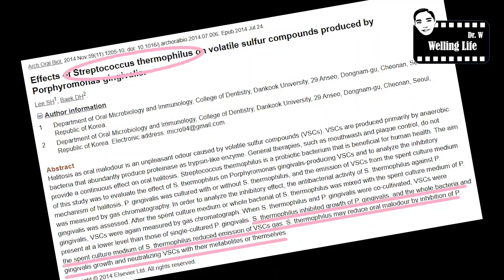논문도 인정하는 유산균으로 입냄새, 충치, 잇몸병 방지 (feat. 치과의사 피셜)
장에만 좋은 줄 알았던 유산균
입냄새, 충치, 잇몸병 방지에도
도움을 준다는 연구결과가 무척 흥미롭습니다 ㅎㅎ

신기해서 여러 유명 journal들을 찾아보는데
효과가 있다는 분위기가 대다수입니다
장을 기준으로 해서는 100억마리를 추구하는데
구강 내에 잔류하기 위해서 정확히 몇마리가 필요한지
등 정량적 연구는 아직 개발 단계이나 확실히
효과가 있다니 안할 이유가 없겠죠?^^

다른 치과 관련 문의사항을
메일이나 댓글로 달아주시면 그걸 참고하여 영상제작